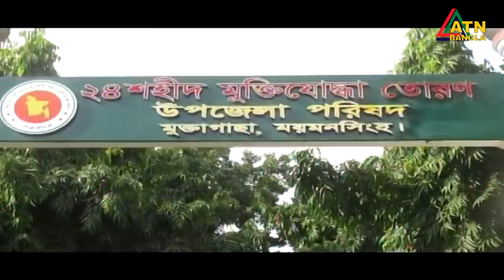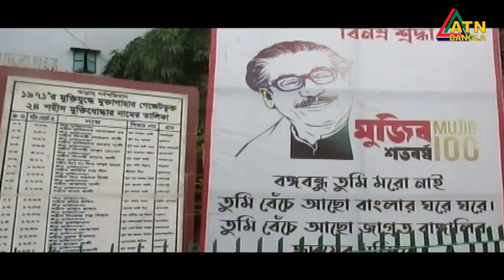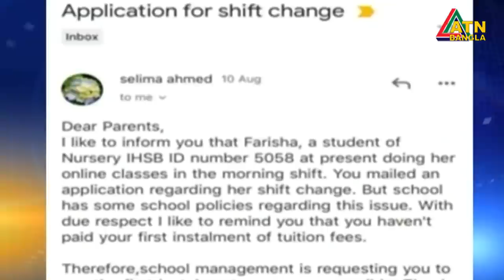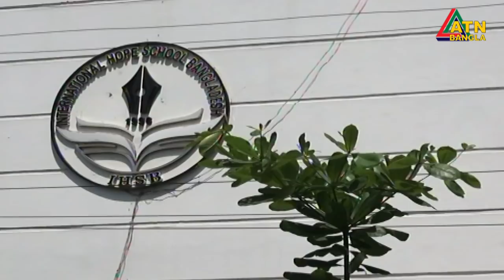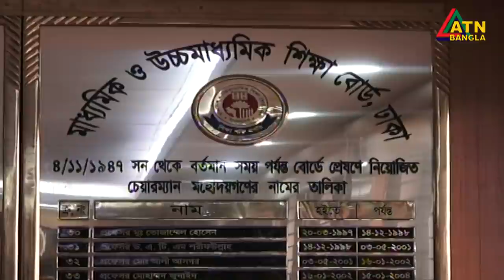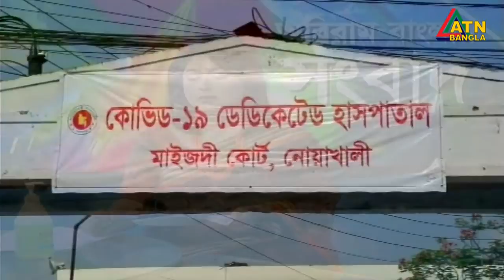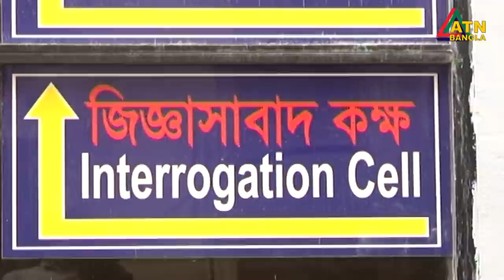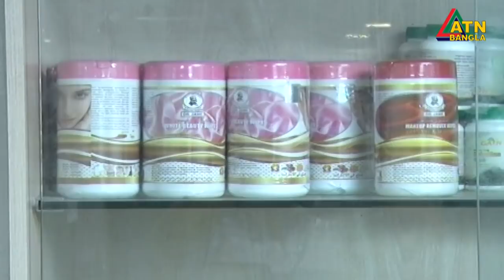এটিএন বাংলা সকাল ১০ টার সংবাদ । 14.08.2020 | ATN Bangla 10am News